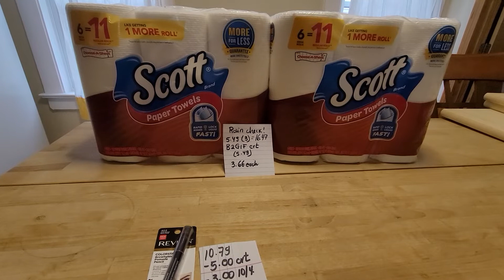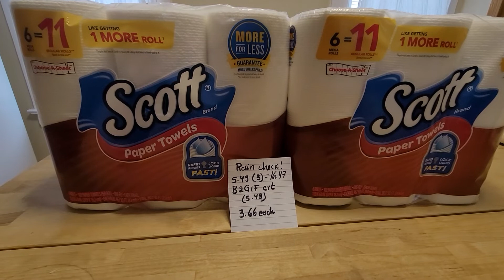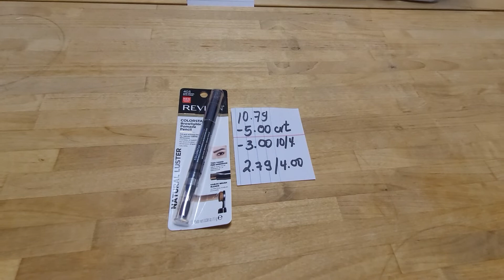Nuevas ofertas de cvs 10/16/20